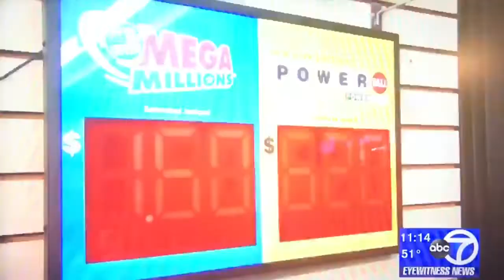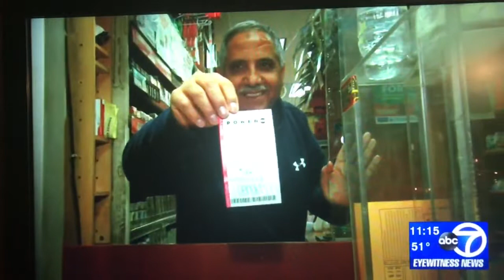ABC segment - MoMath's 2018 Gala